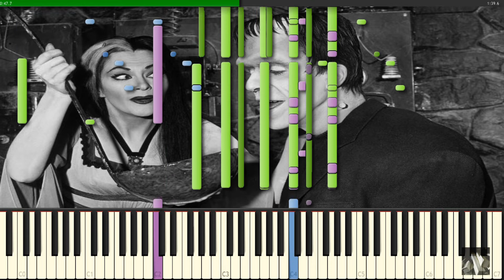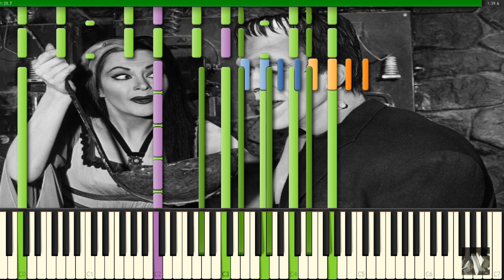The Munsters - PIANO COVER [Synthesia Arr.]